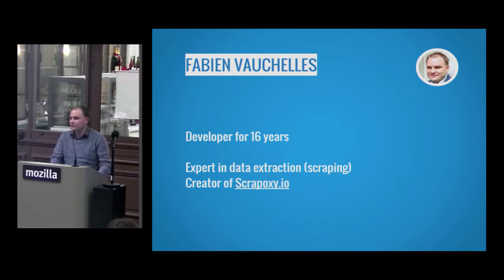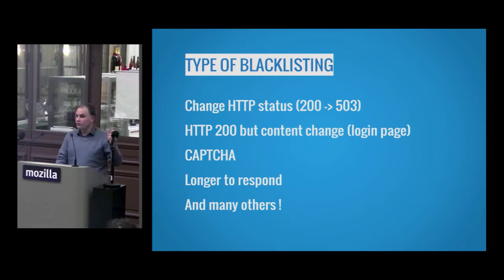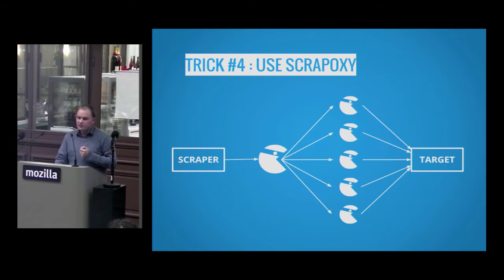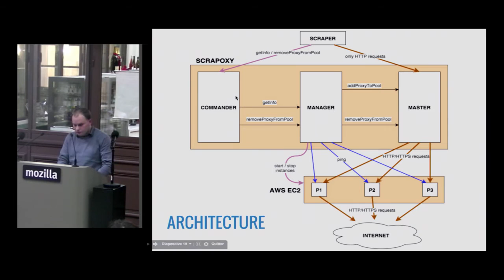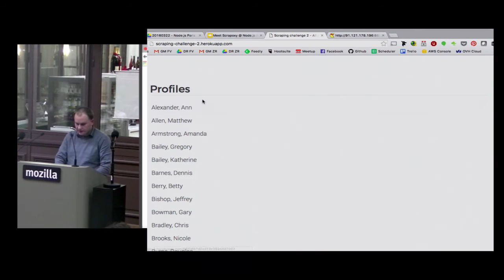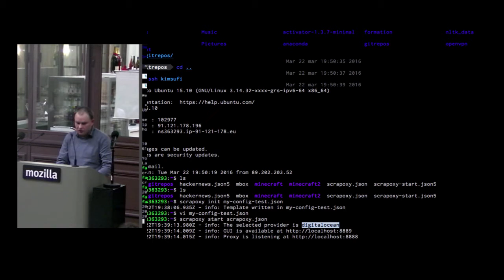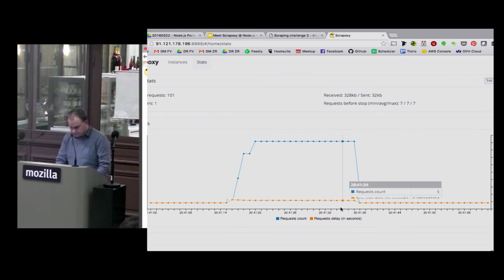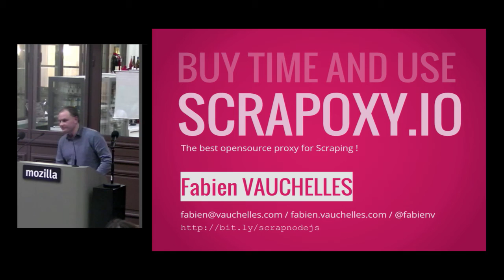Chapitre 03 / Conférence 05 @ Mozilla - Scrapoxy, le proxy dédié au Scraping en Node.js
Talk de Fabien Vauchelles :

Quand un développeur ne trouve pas une API, il code un scraper ! Et il existe de nombreux frameworks pour y arriver: PhantomJS, Casper, Selenium, JQuery, etc. Mais le couperet fatidique arrive à un moment ou un autre : l'IP est blacklisté.

Le scraping est une discipline à part entière, dont la ruse est souvent le maître mot. Nombreux sont ceux qui abandonnent car récupérer des données devient trop complexe...

Alors comment ne pas se faire blacklister d'un site et continuer son projet ? En branchant Scrapoxy !

Scrapoxy est un proxy dédié aux scrapers. Il se connecte aux scrapers classiques et change l'IP du scraper.

C'est open source, et en Node.js :)